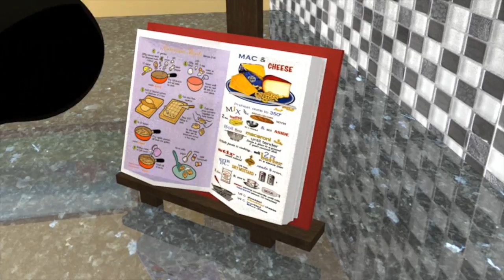Its Gone Missing!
Individual Student Animation